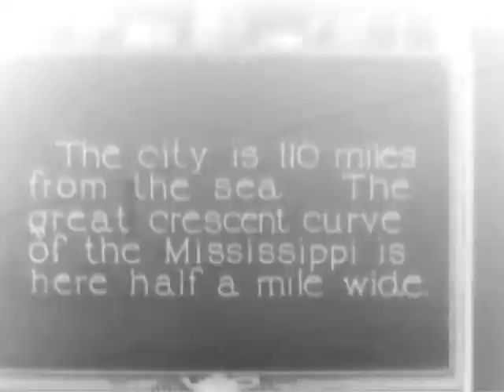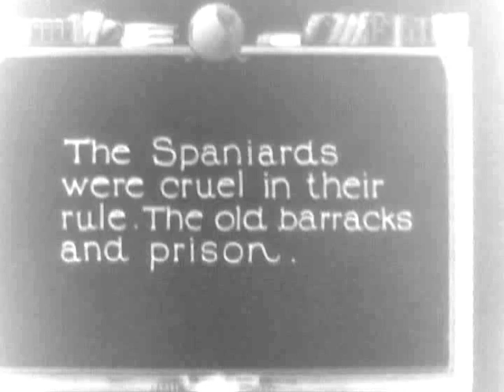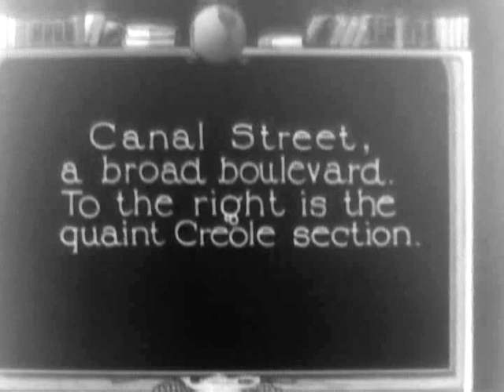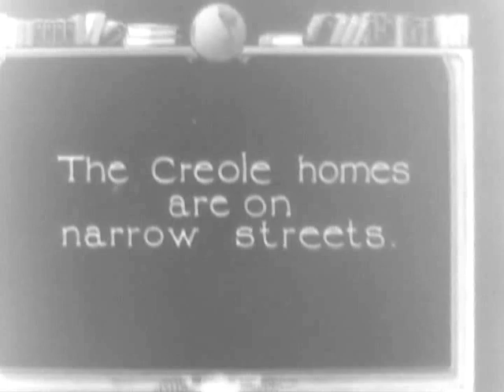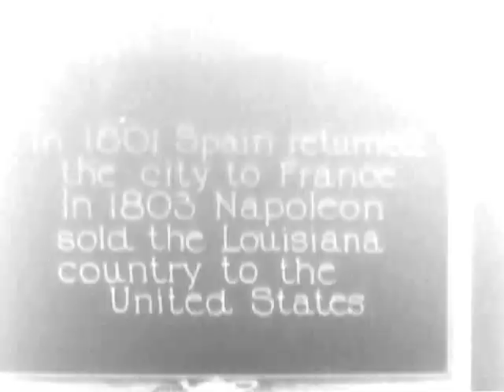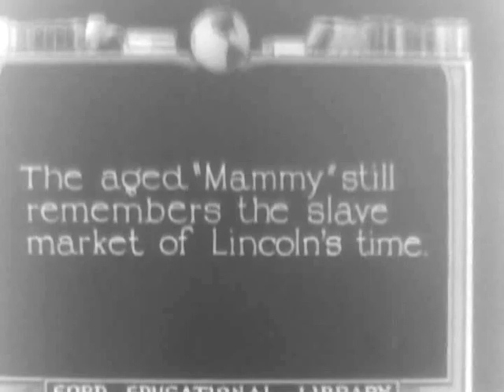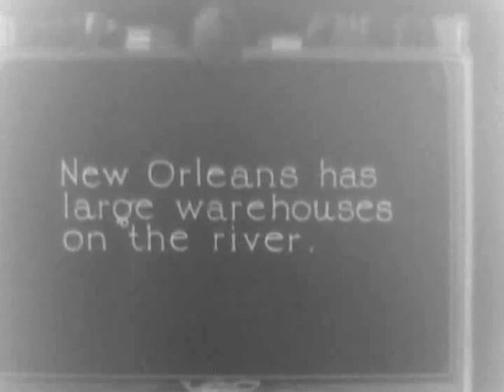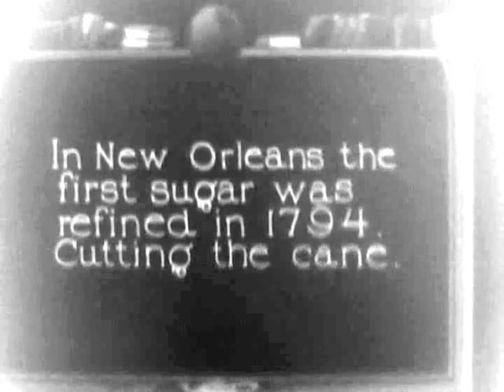NEW ORLEANS in 1923 - Rare Historic Silent Film | NOLA - New Orleans, Louisiana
NEW ORLEANS in 1923 - Rare Historic Silent Film
Take a look back at America's Most Unique City - New Orleans, Louisiana - in this rare historic film reel!